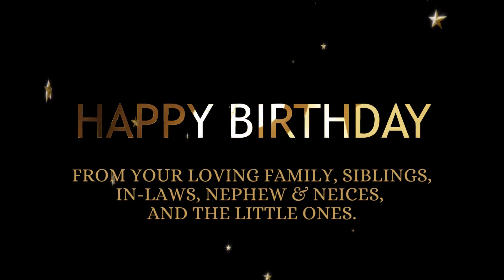Siblings bday greetings for Meo's 70th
Meo Initng Birthday